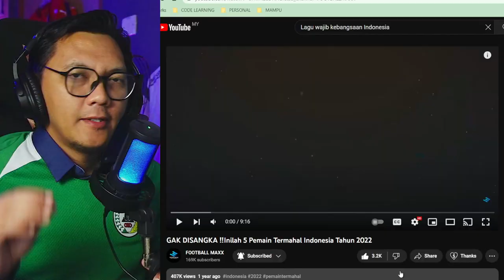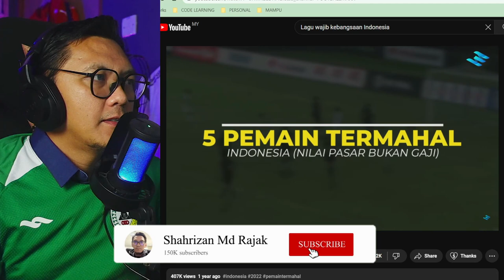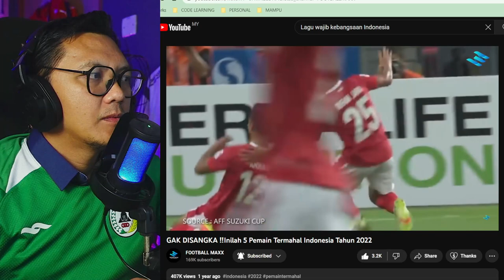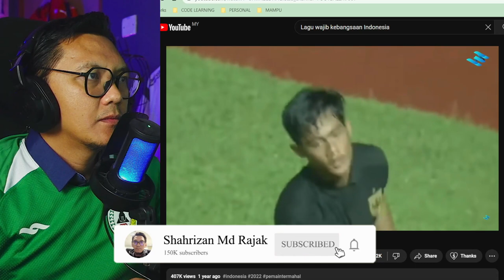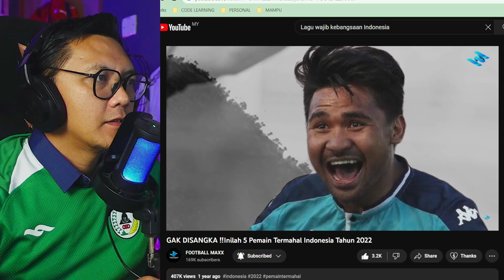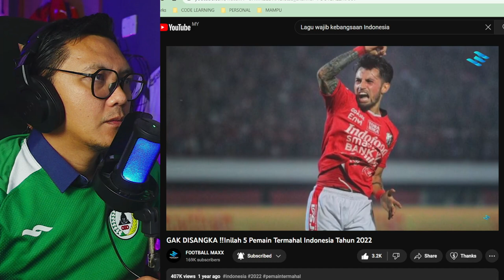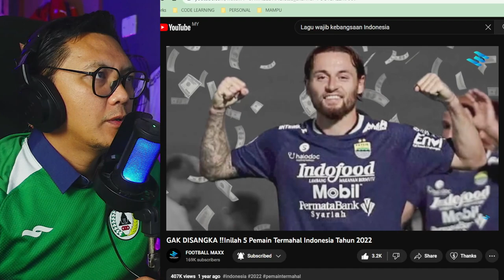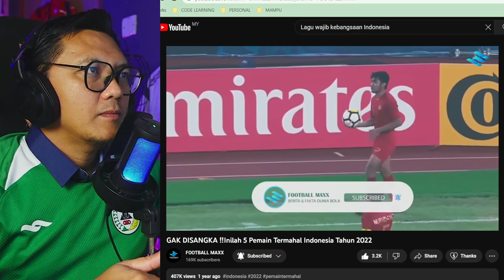🇲🇾 🇮🇩 REACTION | GAK DISANGKA ‼️Inilah 5 Pemain Termahal Indonesia Tahun 2022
🔴Bismilaahirahmaanirrahim. Saya Berharap sangat pada Admin yang konten mereka pernah saya reaction, jika ada yg membuat kurang senang dihati Admin, dan meminta saya membuang atau memberhentikan video tersebut, Admin konten tersebut boleh terus IG

🔴dengan rasa kecil dan rendahnya diri saya sebagai seorang youtuber reaction, Mohon maaf pada semua Admin🙏segala cadagan atau bantahan boleh  hubungi saya ke:~

Sekian wasalam

Just Reaction Video! All fotage, music & images use belong to their true owners.